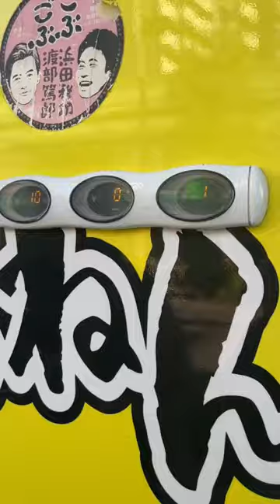Crazy Vending Machines in Japan Part 3 🎉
🎉Mystery Vending Machine in Osaka

📍Location: 3-1-16 Tamagawa, Fukushima-ward, Osaka-shiu

Follow @taylorandzervan for more!